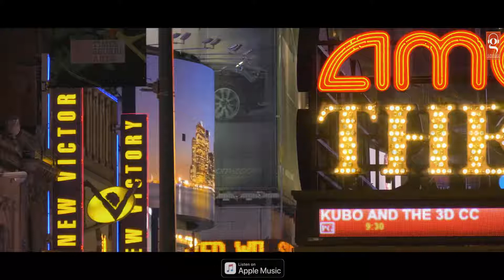Haye_Tauba_(Official_Video)_|_Shipra_Goyal_|_Parmish_Verma|_Nirmaan_|_Enzo|_Latest_Punjabi_songs2020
Thoda apna punjabi channel